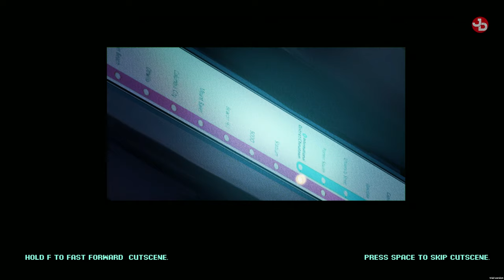Sense - 不祥的预感 A Cyberpunk Ghost Story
🚚 🚌 Jimmy Dali Mods Collection:
Greek voice navigation for ETS 2 1.35 update on Steam Workshop

*These mods are free to download anytime.
If you use any of these mods in your videos, I will promote you with a SHOUT OUT/TRIBUTE video of your channel.
Just fill out the Google form below and I will contact you on the details.*

🔹 Valantis Krikri Support-A-Creator:
VKK-VALANTAKOS

🛑   No spamming.

👨🏽‍💻My PC Setup:
CPU: i7 2600k @4.5 Ghz oc
MB: Gigabyte Z68XP-UD4
GPU: Gigabyte GeForce RTX™ 2070 WINDFORCE 8G GV-N2070WF3-8GC
SSD: OCZ Vertex 4 128gb
HDD: WD Black 2TB
HDD: WD Green 1TB
Ram: Corsair Vengeance 16gb 1600MHz
PSU: XFX Pro Black Edition 800w
Case: Thermaltake Chaser MK-1
Monitors: DELL S2719DGF 1440p 155Hz 27', LG 23', LG 24''
Steering Wheel: Logitech G29 Racing Wheel/Shifter/Pedals
Headtracking: EDTracker Pro Wireless
Headset: HyperX Cloud
Mic: Reloop sPodcaster USB
Mouse: Logitech G700s
Keyboard: Logitech G105
Webcams: Logitech C922 Pro, Logitech C270
OS: Windows 10 64-bit